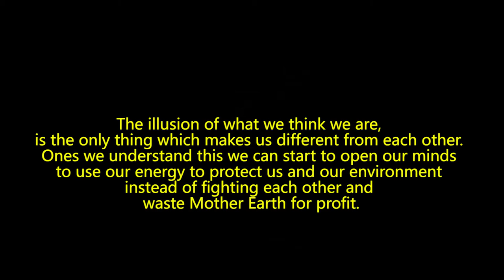Gaia Inukshuk #66 by Gravity Meditation (Sound by Emancipator / Smoke Signals)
The Gaia Inukshuk's are a ongoing landart project by pascal aka Gravity Meditation. This Video shows the latest of its kind as well a selection of previous works.
I would like to arise awareness of the current situation on Earth with this work. What we humans are doing to our self and "our" planet is just mad. Try for once to set you free from your own perspective and observe the ongoing from a "outer space" being I bet you must come to the same conclusion.
We really should radically change how we are and how we deal with our surroundings for the better of all living things...